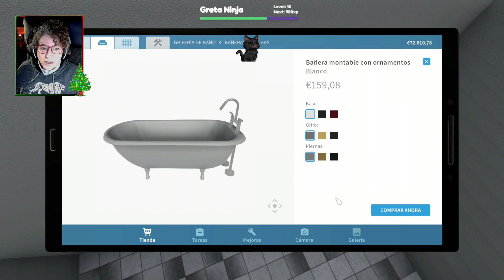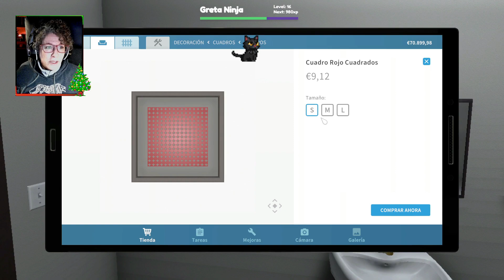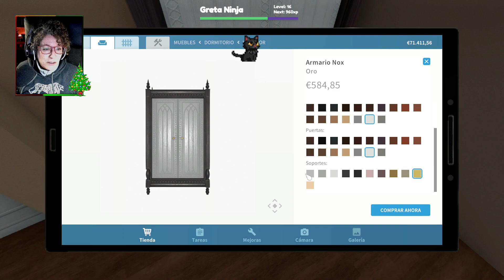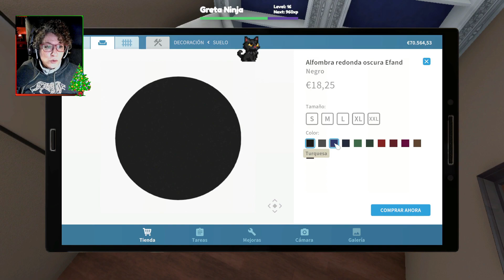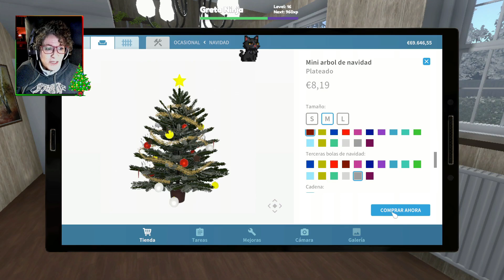HOUSE FLIPPER Quiero mantener viva la tradición (Encargo)